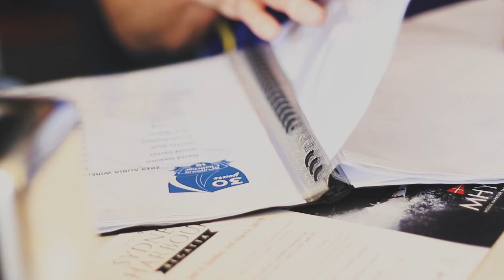30 Years of Spurious Challenge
The 30th annual Spurious Challenge for the NSW Radio Industry